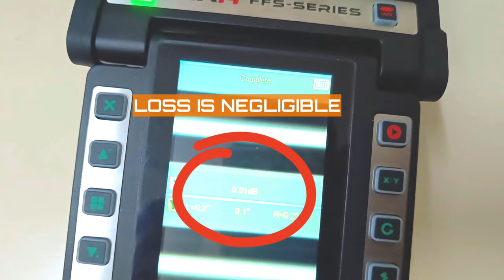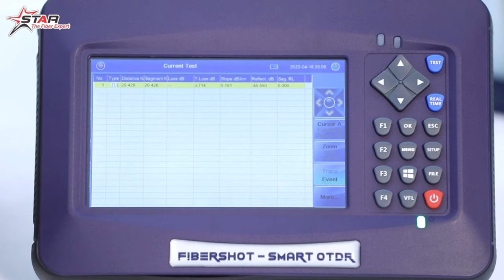How to use Fiber Optic Splicing Machine STAR ULTIMA 5000 & OTDR in (Hindi )/ स्प्लिसिंग मशीन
The Star FFS-5000 Ultima Optical Fiber Fusion Splicer is a versatile fusion splicing device that was specifically created to be capable of performing an accurate and consistent splicing process to connect fiber optic cable ends.

Its beautiful operation interface and body design conform to the operation principle of ergonomics, which greatly improves the user experience.

Facebook.com/star-technologies.co.in
Twitter.com/starinfomatic
YouTube.com/StarTechnologies
Instagram.com/StarTechnologiesOfficial/

Regards
Team @StarTechnologies